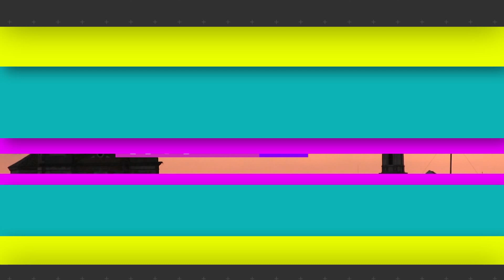Promo IMTV, Canal 71. Martiatel. Cable. Marchena. Próximamente